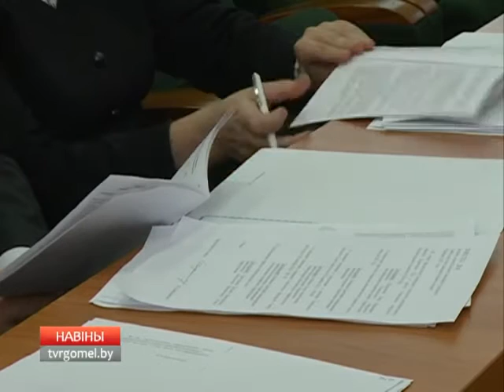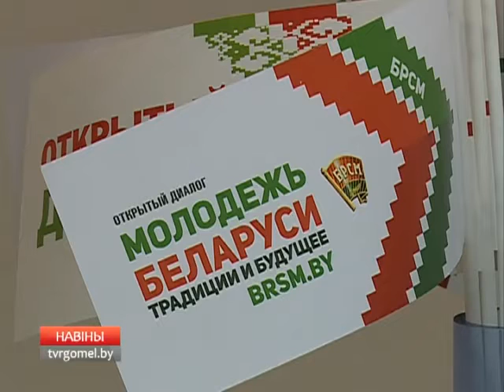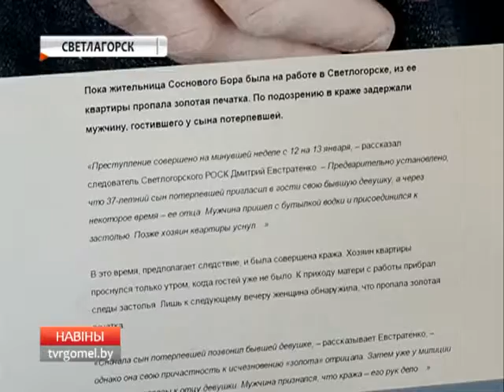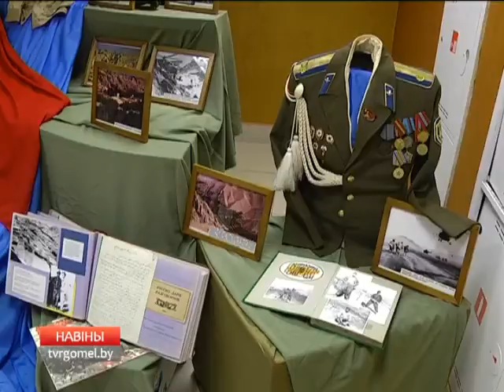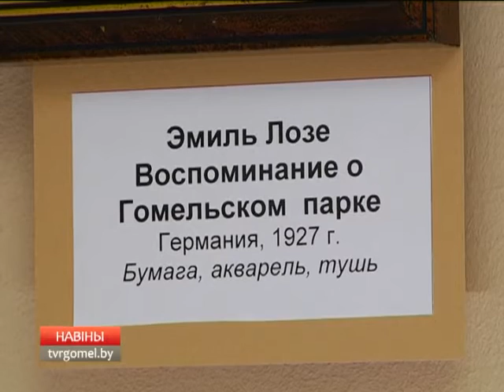10 02 2017 НОВОСТИ